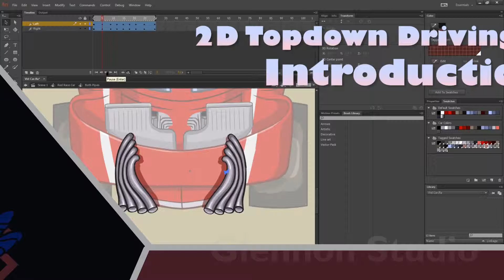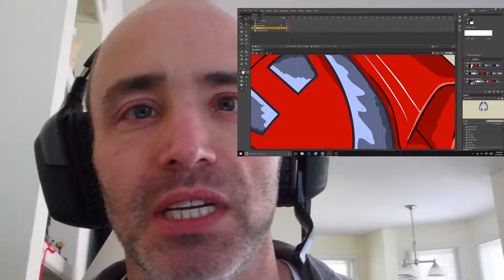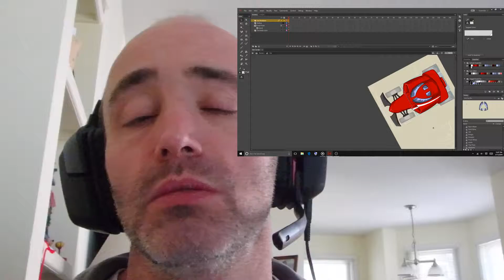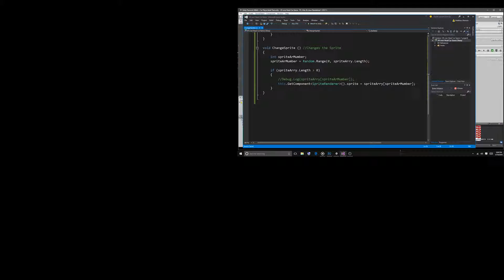Introroduction to Over Head Car Drawing Tutorials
this is an introduction to a series of tutorials that go over the basic of creating 2D art for Video games.  I am starting with the idea of just getting our feet wet.

The focus is on a over head 2D car game.